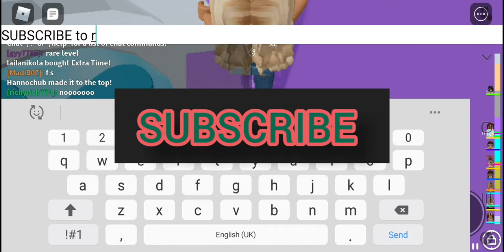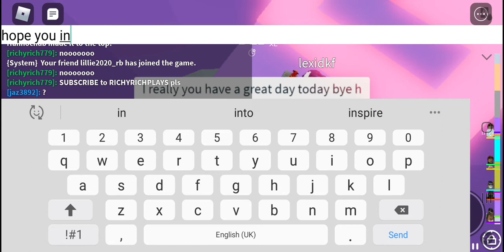plaing tower off hell roblox